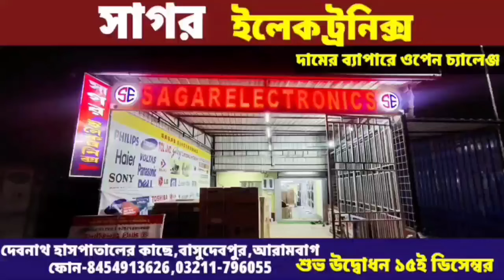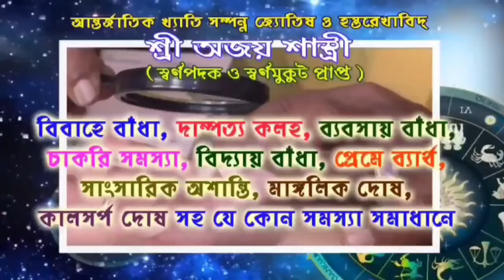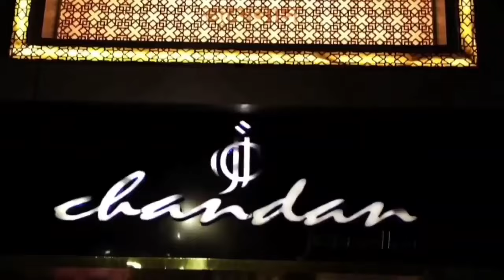বিজেপির পতাকা ফেস্টুন ছিঁড়ে দেওয়ার অভিযোগে উত্তেজনা গোঘাটে